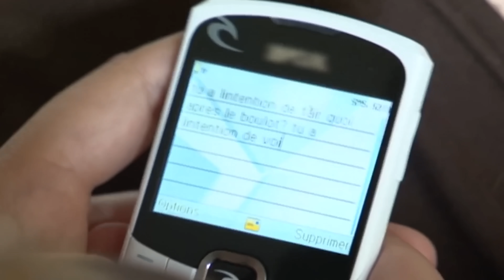On réagit à la femme la plus jalouse du monde !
Troisième vidéo de notre calendrier de l’avent !
On a trouvé la femme la plus jalouse de France, elle rend fou son gars !